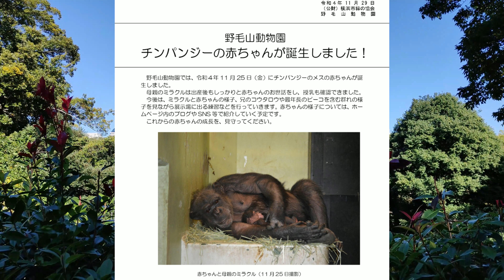チンパンジーニュース・ミラクル出産しました！（Chimpanzee News / Miracle gave birth!） 野毛山動物園 チンパンジー 202211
野毛山動物園